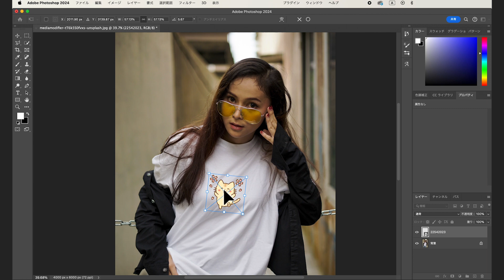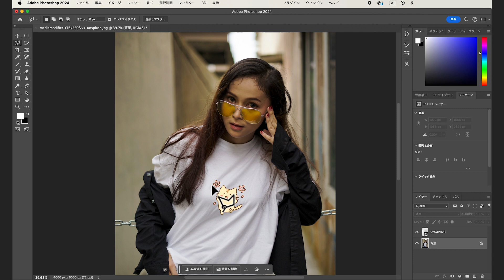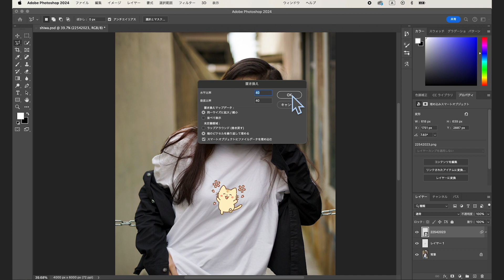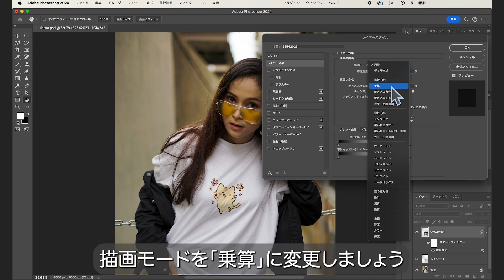【Photoshop】凄っ！シワのついている服にイラストを合成するテクニック！簡単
Tシャツのデザインを考えてる方にもおすすめですし、撮影した写真が物足りなかった時におすすめのテクニックです☺️

私たちハンジョウ株式会社は、福井県福井市に本社、愛知県・石川県に支社を構える、
トータルプロデュース制作会社です。
映像・ホームページ・アプリ・システム・パンフレット・ポスター・チラシ・事業、様々なものを創っています。

映像制作チームでは、TVCMや企業VP、商品や人物の写真撮影、ドローンを使ったダイナミックな映像の制作も行なっています。